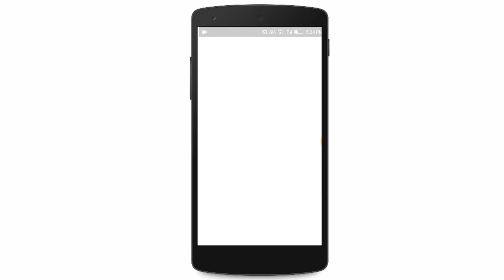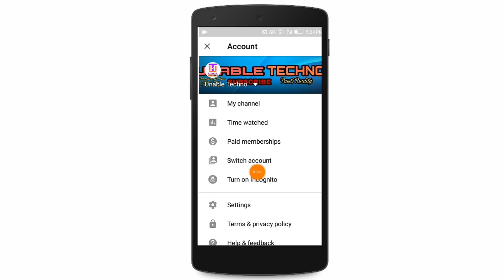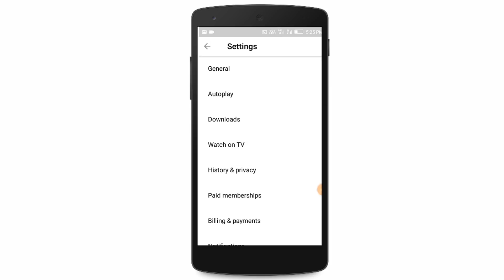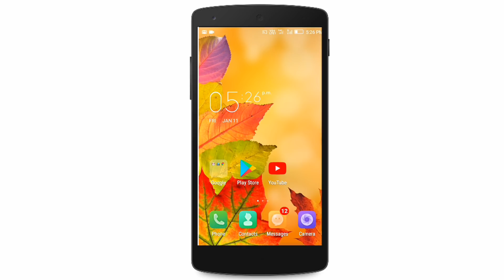YouTube এর খতারনাক সেটিংস । YouTube Secret Settings In Bangla.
In this video i will be show you Youtube secret settings in Bangla.This settings are very best for all android users and youtube users.